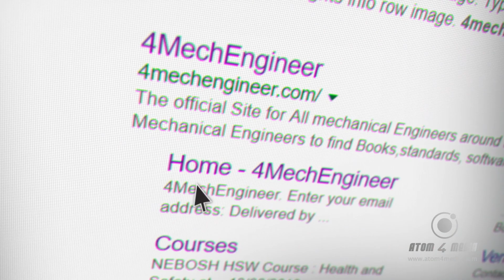4MechEngineer Website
4Mechanical Engineer website

You are A mechanical Engineer then 4MechEngineer website is your right destination where you will find all the material
you might need if you are student , Graduated or a professional

All the books,standard,courses,videos and softwares which you might need in your College or your work

What ever your work you will find a section for you as we have a collection

( Ashrae,NFPA,ASME,API,Iso and ICC ) standard .
MEP Engineer we have ( Hvac Books,Hvac Courses, Plumbing,Firefighting and Medical Gas books )
Boilers,piping,Bearing,Hydraulic , Industrial Engineering,Plastic Engineering,Turbines,Heat Exchangers,Pumps, Valves,PMP,Compressors,Rotating Equipments,Fluid mechanics,Mechanical Maintenance and Non destructive testing  Are also Covered